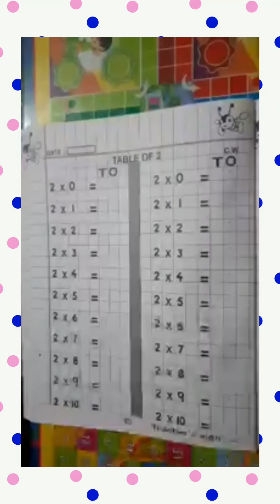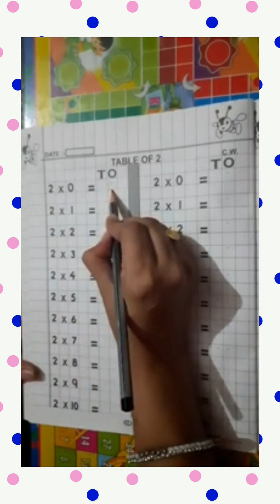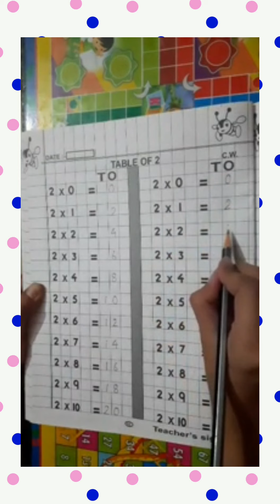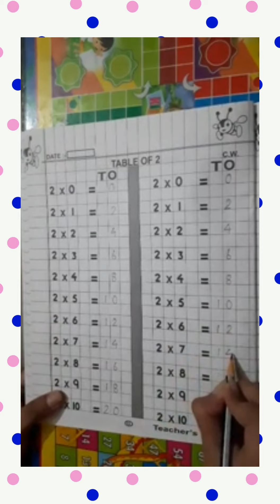Written work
Maths